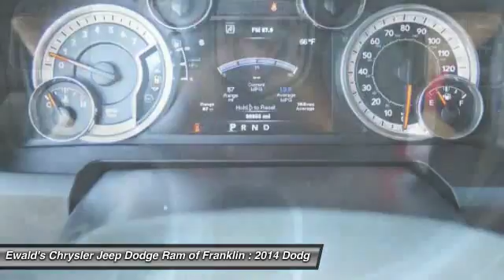2014 Dodge Ram 1500 Franklin WI DP52417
2014 Dodge Ram 1500 Big Horn

Don't miss this 2014 Dodge Ram 1500. It's equipped with Automatic transmission and features a Black Clear Coat exterior. With Used miles, You'll want to take this Pickup home. Make a great choice today.